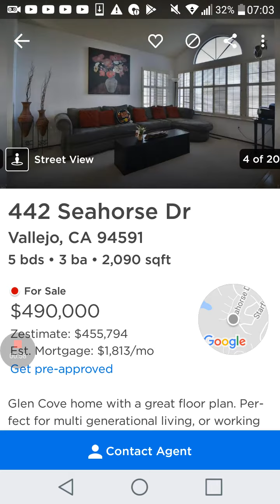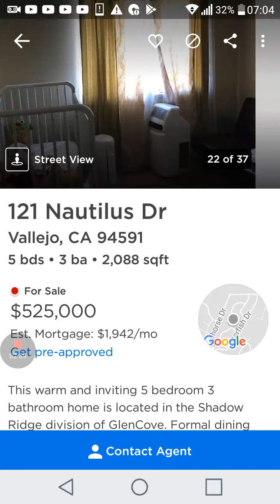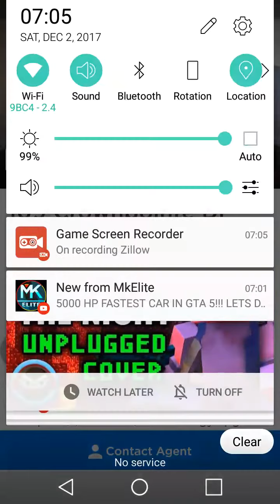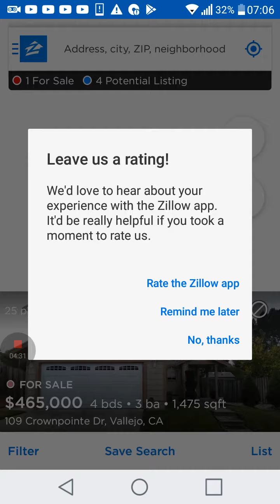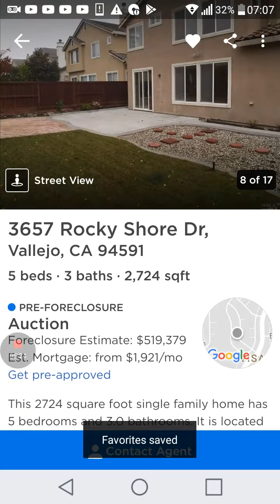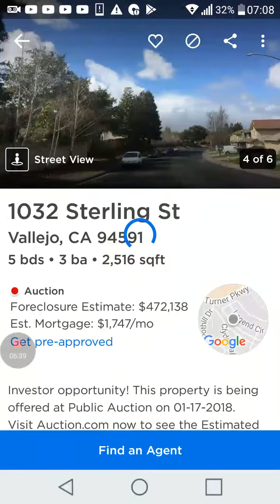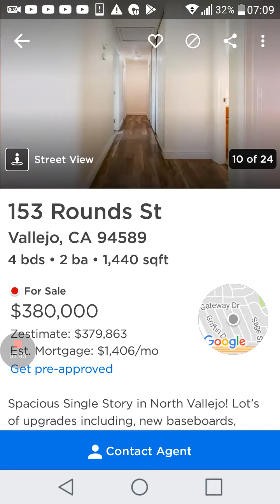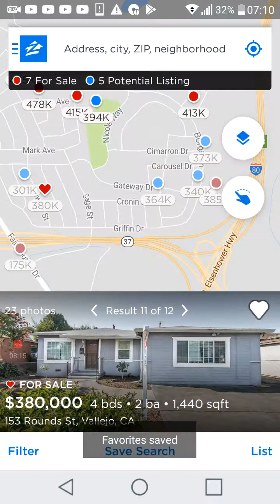Too much fun Zillow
I hope you guys had a good time watching this video dance Zillow it's a house thing you see nice houses and then you have to and if you like them hit the heart and if you don't like them little no sign and then goodbye I hope you guys have a good day and goodbye